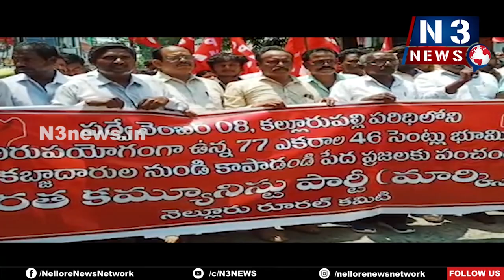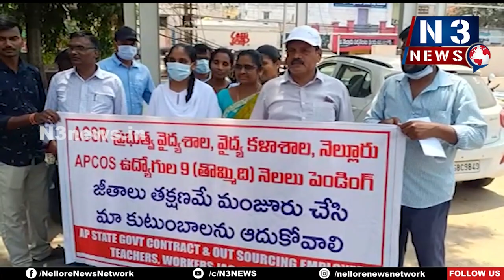స‌మ‌స్య‌లు ప‌రిష్క‌రించండి...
స్పంద‌న‌లో విన్న‌వించిన అర్జీదారులు
నిర‌స‌న గ‌ళ‌మెత్తిన ప‌లు యూనియ‌న్ల నేత‌లు
నెల్లూరు క‌లెక్ట‌రేట్‌లో అర్జీదారుల హ‌డావుడి